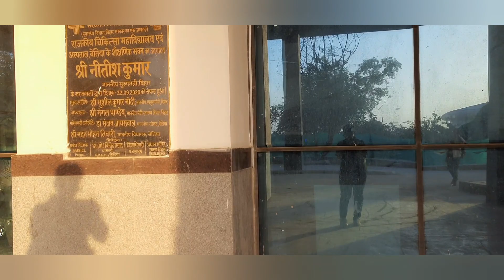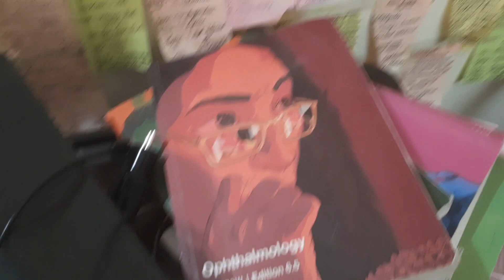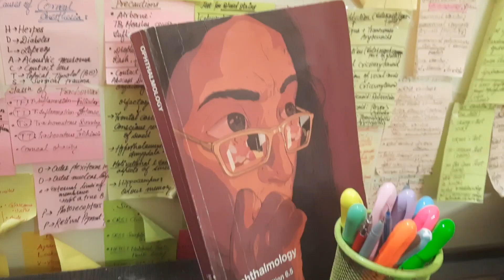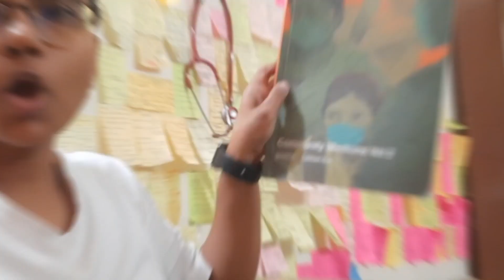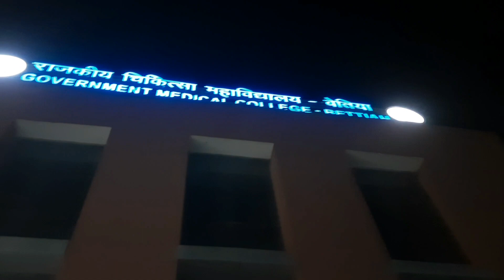A week before 3rd prof MBBS exams👩‍⚕️Iftaar🕌🌙🌟 party in medical College#gmchbettiah Campus tour#mbbs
A week before 3rd prof MBBS exams | Iftaar party in medical College Hostel| GMCH Bettiah Campus tour

"Countdown to 3rd Prof MBBS Exams: A Month in the Life of a Medical Student"

"Ramadan Celebrations: Life in the Hostel | A Journey of Faith and Friendship"

"Inside the Hostel Life at Medical College: A Day in the Life of Future Healers during Ramadan"

"Embracing Ramadan in Medical College: Unity, Reflection, and Community Spirit"

"Insights into Hostel Life at Medical College: Challenges, Camaraderie, and Memories"

"Life in Medical College: A Glimpse into the Journey of Future Healthcare Professionals"

A month before 3rd prof MBBS exams | A week in the life of medical student | MBBS exam preparation
A week in my life as medical student
A week medical College
A week before MBBS exams
A week before 3rd professional MBBS exams
A week in government medical College
A week in my life
A week with Medical student
A week in the life of 3rd year MBBS student

Download MBBS BOOKS :
MEDICINE, SURGERY,ENT, Ophthalmology ANATOMY,PHARMACOLOGY,
PATHOLOGY,PHYSIOLOGY,BIOCHEMISTRY

First week of medical school | 3rd year MBBS student | Books for 1st year MBBS students|GMCH Bettiah

NEET counseling Vlog | Batch 2K23 | Government medical College & Hospital Bettiah

Neet counseling procedure
Neet counseling at GMCH BETTIAH
NEET counseling at Government medical College
Neet counseling
MBBS journey
GMCH BETTIAH
GOVERNMENT MEDICAL COLLEGE & HOSPITAL BETTIAH

Becoming Doctor
Journey of becoming a DOCTOR
Life as 3rd year medical student
Life as 3rd year MBBS student
MBBS student life
Life as an Indian medical Student
Indian medical College
Medical Colleges in Bihar